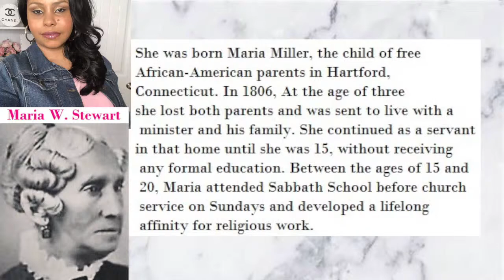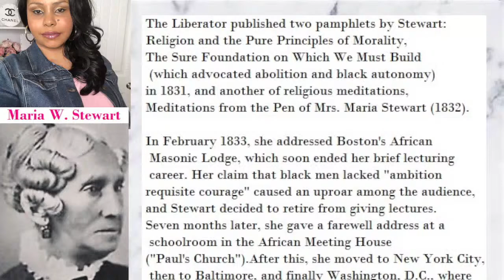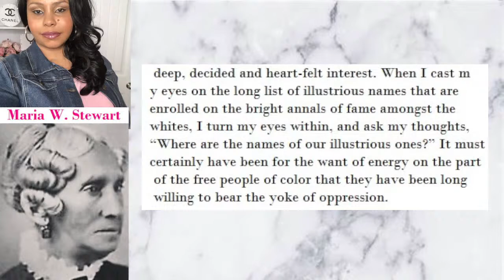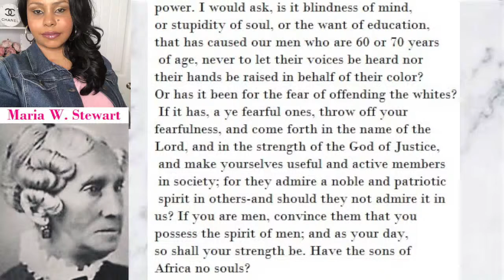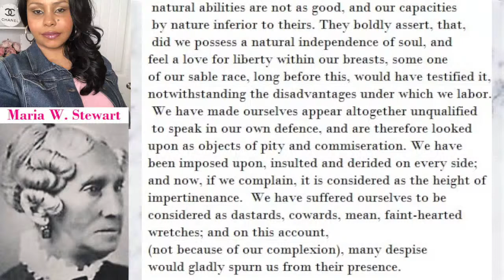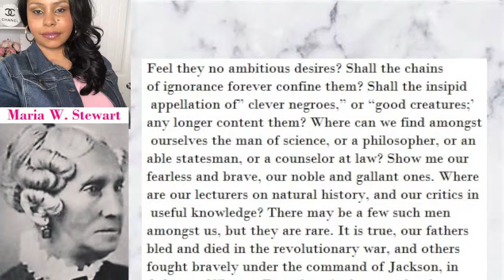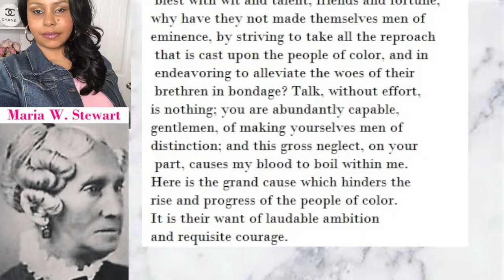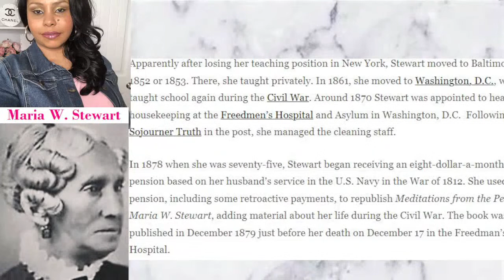Unveiled : 1833 TEA .. The Woman They Wanted to Be Quiet = MARIA W. STEWART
Track Info:
Title: Promise
Genre: R&B
Time: 4 Min 19 Seconds

Best Beach Background Music (No Copyright) v.2

Title : Beautiful Beach
Composer : Ramol

Track: Ste - Want To Know You

Title : Beautiful Beach
Composer : Ramol